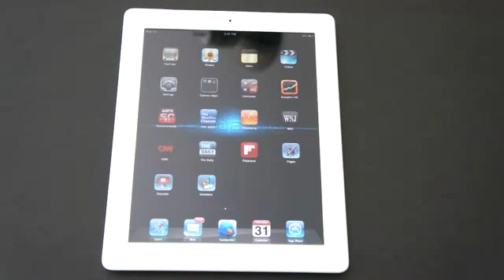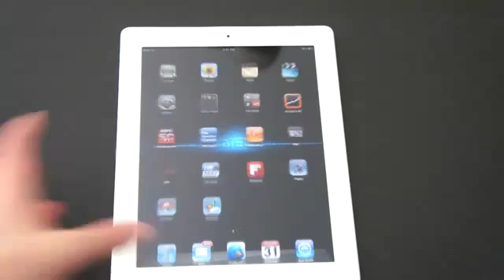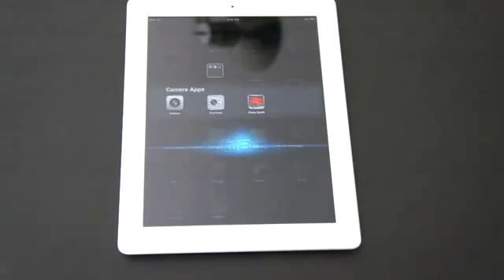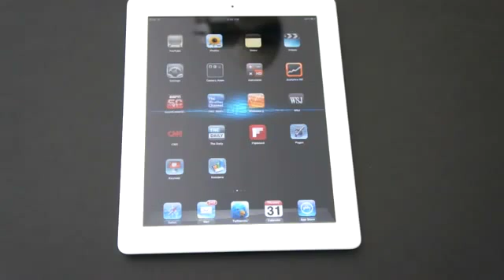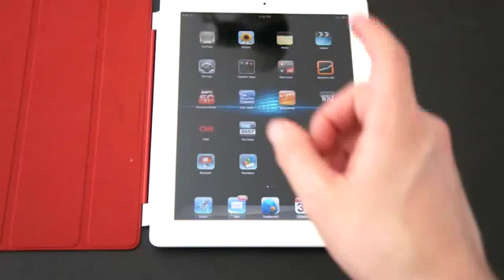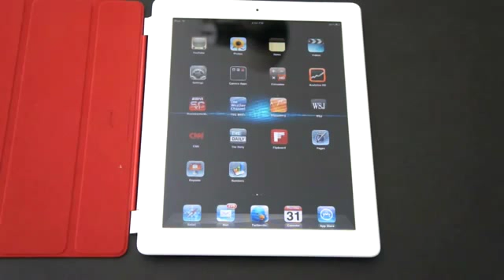iPad 2 Review 1 Month Later